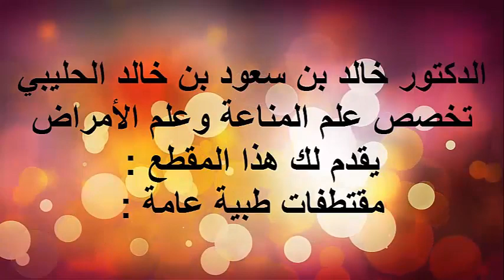التغيرات في الاوعية الدموية / الدكتور د.خالد بن سعود الحليبي اخصائي الطب الوقائي للأمراض .